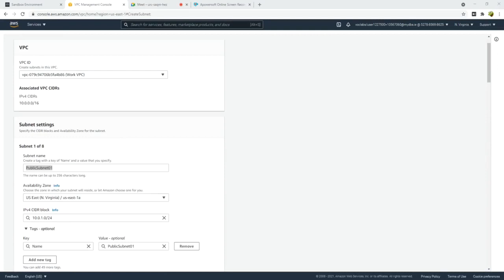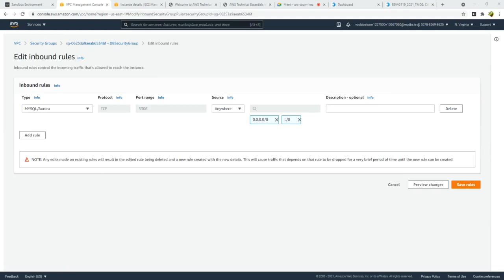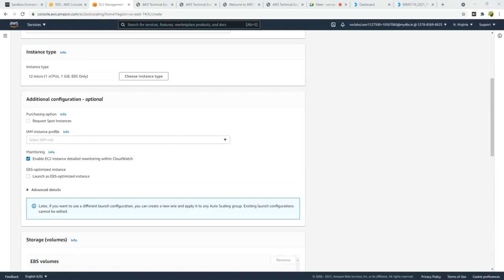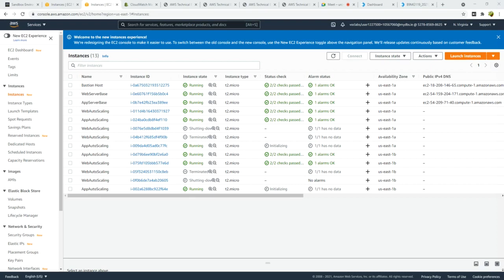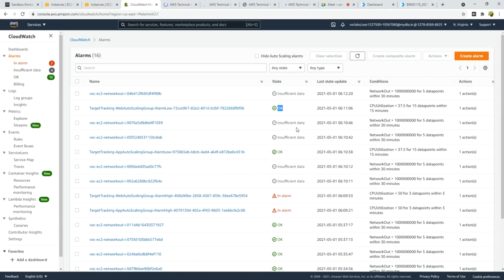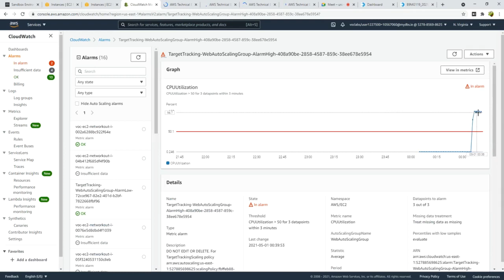AnkurAnand CloudComputing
AnkurAnand Cloud Computing Assignment